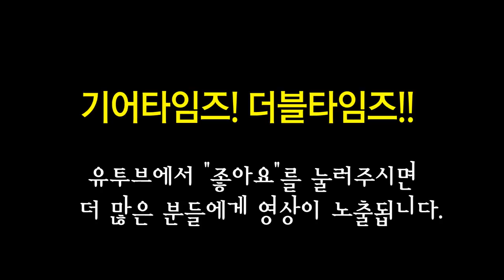콜트 Cort 일렉기타 G200DX